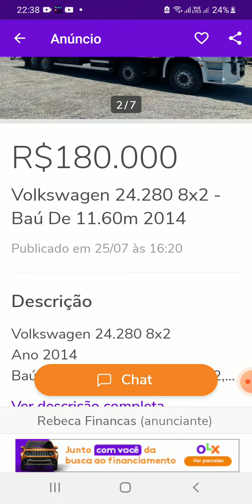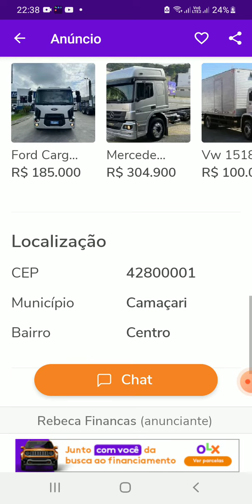vw24.280 ano 2014 a venda em camaçari na Bahia